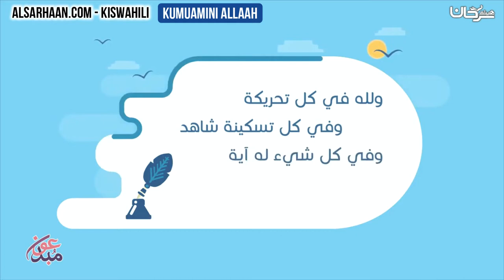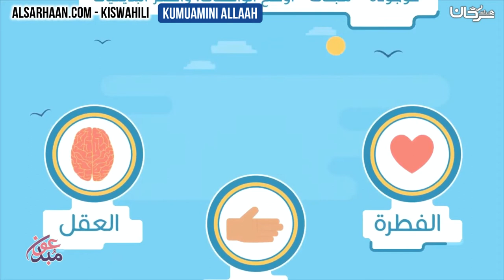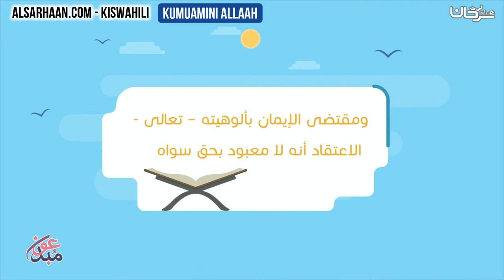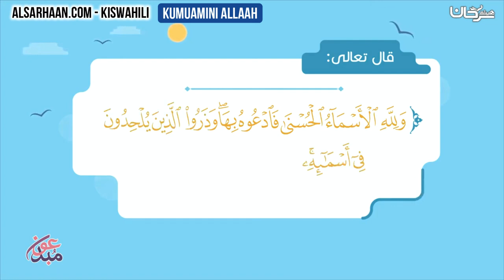Kumuamini Allaah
الإيميلEmail